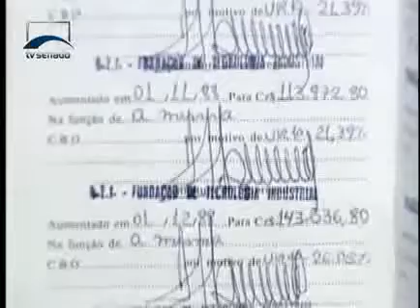Jornalismo - 80 anos da carteira de trabalho - Bloco 1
Há oito décadas, o presidente Getúlio Vargas assinava um decreto que mudou a vida do trabalhador brasileiro. Ele instituía a carteira de trabalho, documento que registra toda atividade remunerada do empregado